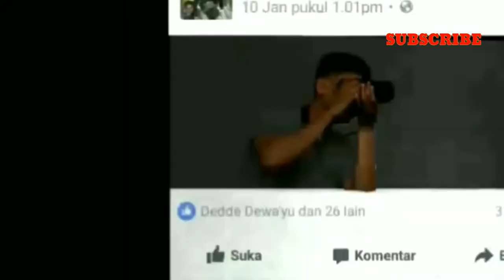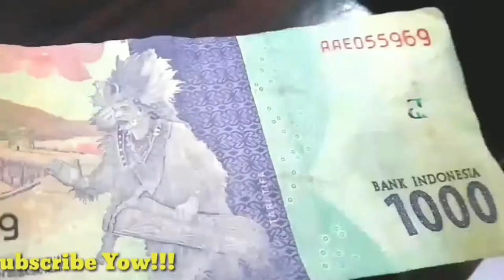Magic Vine Compilation